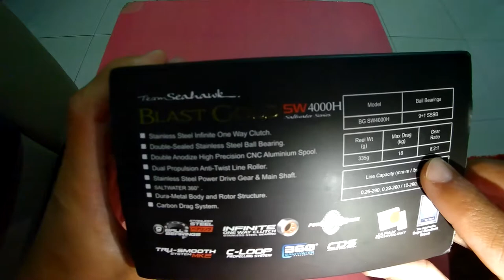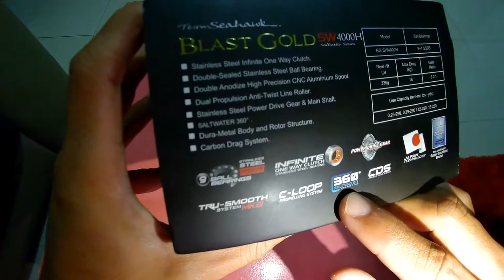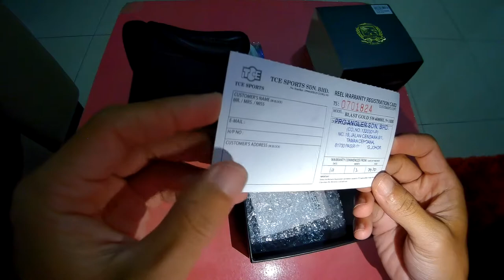Unboxing Reel From Team Seahawk | Blast Gold SW4000H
Team Seahawk Blast Gold SW4000H
Specs:

• 9+1 Double-Sealed Stainless Steel Ball Bearing

• Stainless Steel Power Drive Gear & Main Shaft

• Full Dura-Metal Body and Stainless Steel Rotor

• Stainless Steel Infinite One Way Clutch Anti-Reverse

• Double Anodized High Precision CNC Aluminum Spool

• Sealed Drag System

• Dual Propulsion Anti-Twist Line Roller

• Saltwater 360 Protection

• CDS Carbon Drag System

• 18kg (40lb) Max Drag